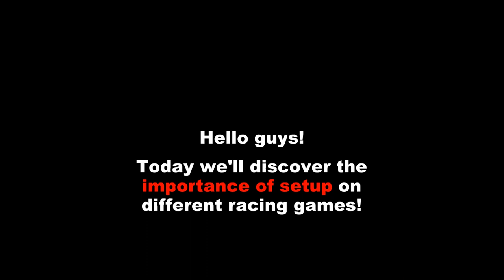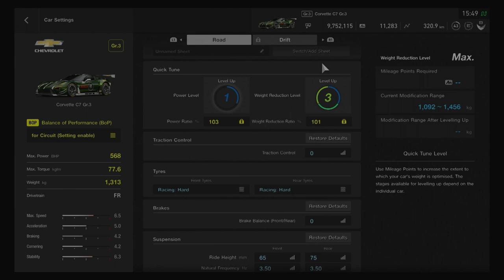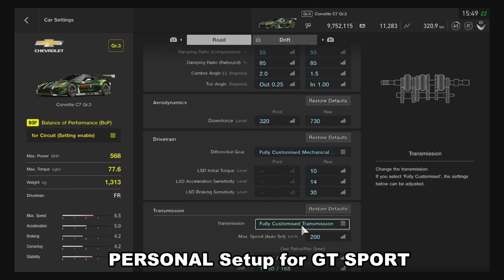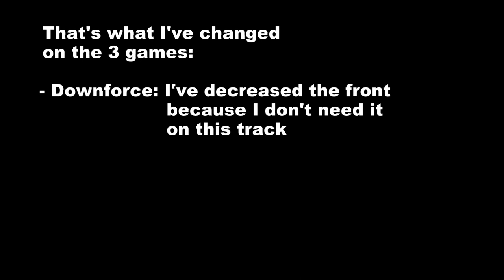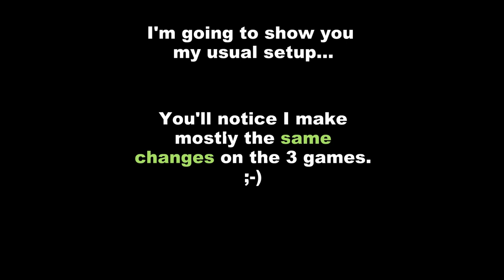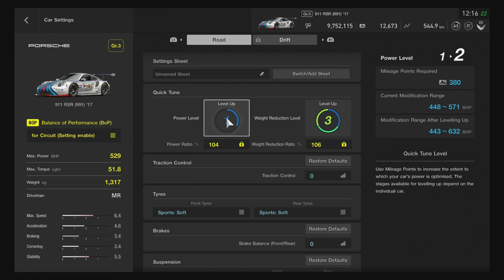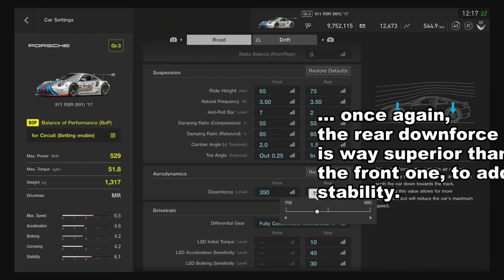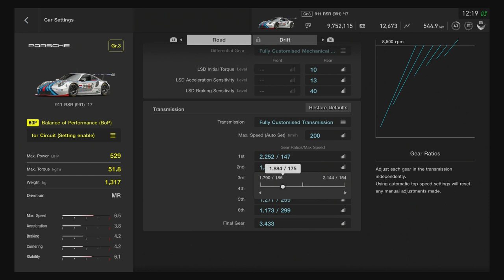Racing games - The Importance of setup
Setup knowledge is the key.
It's useless to be a skillful driver if you can't setup your car properly: try to exploit the full potential of your car!

Do you wat to take private lessons with me? ;-)

I make lessons on:
- GT SPORT (PS4 only)
- Assetto Corsa (PS4 and pc)
- Project CARS 2 (PS4 and pc)